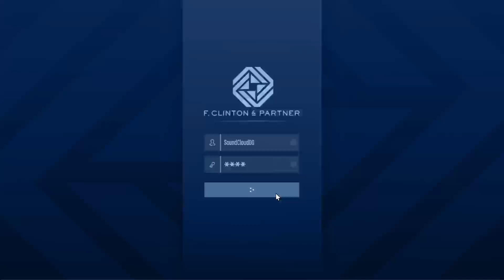LIVE 🧨 OG WORLD RP